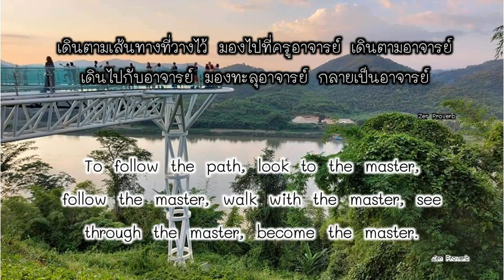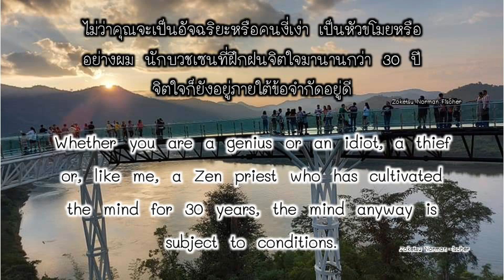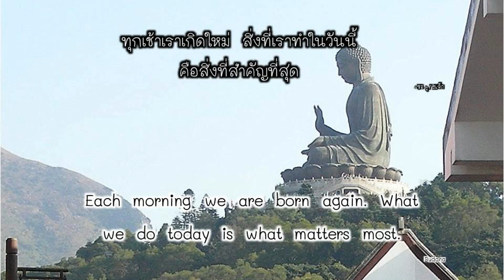คำคม การดำเนินชีวิตแบบเซน | Zen Life Quotes | EP. 30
เซน (Zen) เป็นนิกายในศาสนาพุทธฝ่ายมหายาน นับถือกันแพร่หลายในแถบเอเชียตะวันออก เช่น ญี่ปุ่น จีน เกาหลี เป็นต้น มีความหมายหมายถึงการเพ่งอารมณ์จนใจแน่วแน่เป็นอัปปนาสมาธิ มีจิตที่สงบและประณีต (ข้อมูลจาก ฟัง (อ่าน) ธรรมะเพื่อเตือนสติตัวเอง แม้กายทุกข์แต่ใจไม่ทุกข์ | คำสอนนิกายเซน | Zen Buddhist quotes | Beautiful Buddhist quotes that reveal truth of life. If you are interested in Buddhism, these quotes may be good for you

ช่องนี้ได้จัดทำขึ้นเพื่อ เผื่อแผ่คำสอนดีๆ ของเหล่าครูบาอาจารย์ทั้งหลาย ไม่ว่าจะเป็นแนวคิด (สอน) ทางด้านศาสนา ปรัชญาและอืนๆ ผู้จัดทำช่องได้รวบรวมคำสอนเหล่านี้ไว้เตือนใจ สร้างแรงบันดาลใจให้กับตัวเอง เก็บสะสมไว้ตั้งแต่สมัยเป็นเด็กนักเรียน กระทั่งตอนนี้  มีความคิดว่าอยากจะแบ่งปันแก่ผู้สนใจ  หวังว่าท่านผู้เข้ามาชมจะได้ประโยชน์ การดำเนินชีวิตของมนุษย์เรานั้นมีทั้งสุขและทุกข์ เป็นของธรรมดา ขอให้เราดำเนินชีวิตอยู่อย่างอดทนแล้วทุกอย่างก็จะผ่านไปได้

ภาพประกอบในสไลด์เป็นภาพถ่ายที่ผู้ทำช่องได้ถ่ายเองจากกล้องมือถือ ส่วนภาพพระพุทธรูปได้หยิบยกมาจาก ขอขอบคุณไว้ในที่นี้ด้วย

ขอบคุณทุกท่านที่เข้ามารับชม ถ้าท่านชอบกรุณากดไลน์ กดแชร์ หรือกดติดตาม เพื่อท่านจะได้ไม่พลาดคลิปดีๆ จากทางช่องของเรา

This channel was created to spread a collection of good teachings whether it's concepts in religion or philosophy. The creators of this channel have compiled these teachings to inspire people who are looking for a good word to feel better in this life. These quotes have been collected since I was a student until now. I hope that visitors will benefit. Our human life has both happiness and sorrow. It's normal. Let us live patiently and every unhappiness and sorrow will pass.
The illustrations in the slides are photos taken by the channel maker with a mobile camera. The images of the Buddha was taken